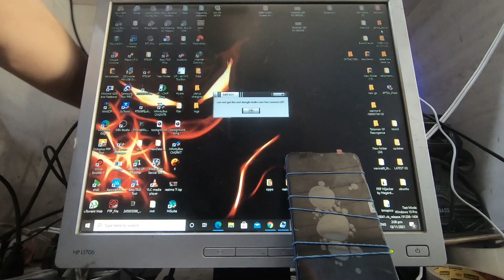REALME C11 FIX BROKEN LCD